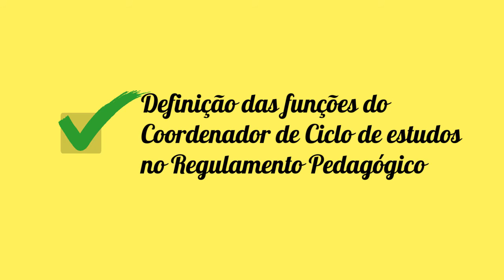FMUC - Inquérito de avaliação de qualidade pedagógica